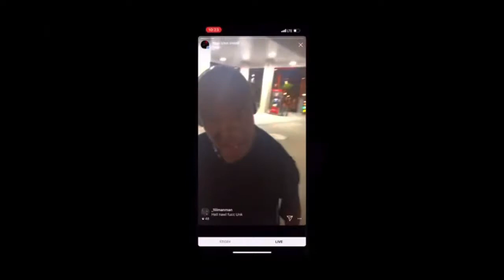FRIDAY NIGHT LIGHTS ONA K 😂🏈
MAKE SURE TO TURN ON THOSE POST NOTIFICATIONS SO WHEN I DROP A VIDEO YOU’LL BE APART OF THE NOTI GANG!